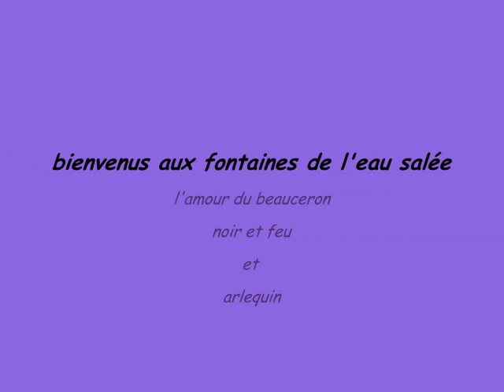ELEVAGE DES FONTAINES DE L EAU SALEE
BEAUCERON NOIR ET FEU ET ARLEQUIN